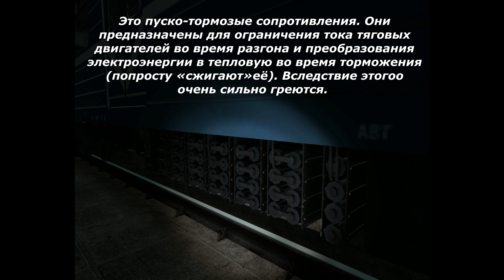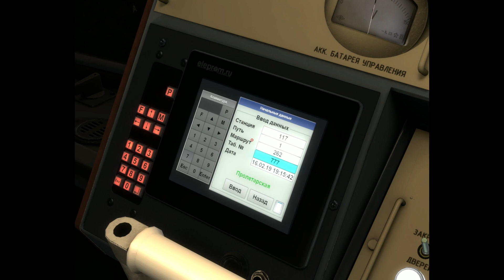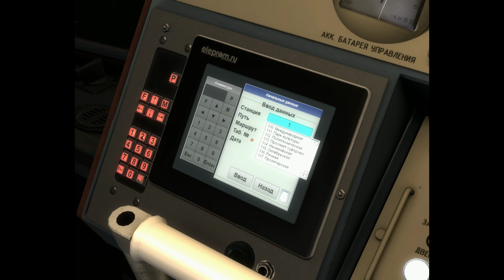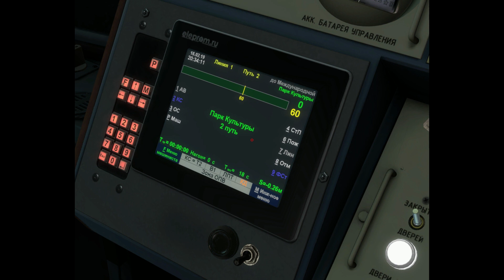Обновление Метростроя 20!8 в 20!9: по зимнему Crossline на 81-717/714 ЛВЗ + камера в салоне